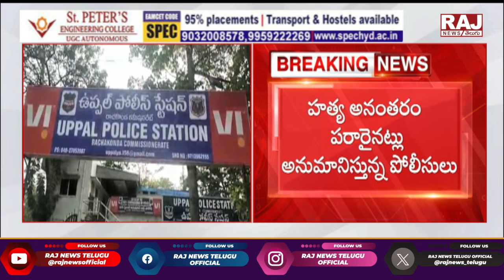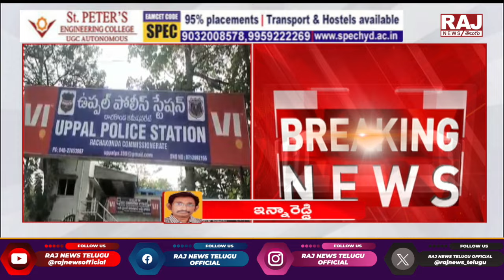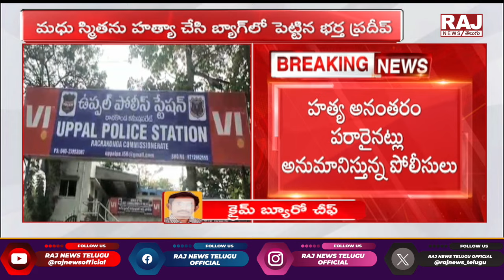భార్యను హ*త్య చేసి.. బ్యాగ్ లో పెట్టిన భర్త . || Husband Killed Her Wife || Raj News Telugu